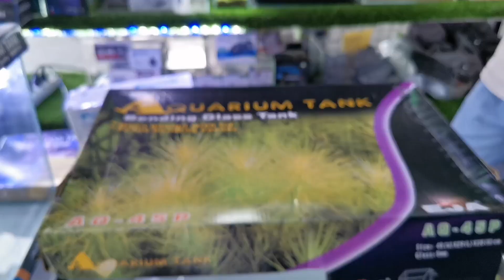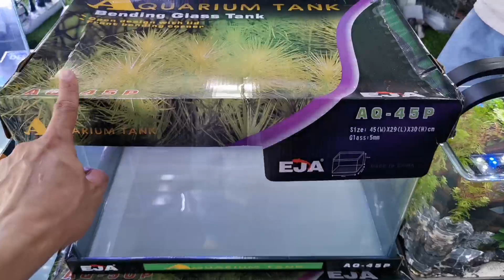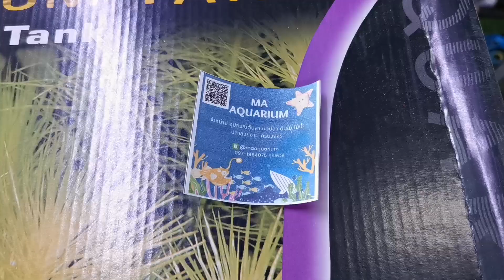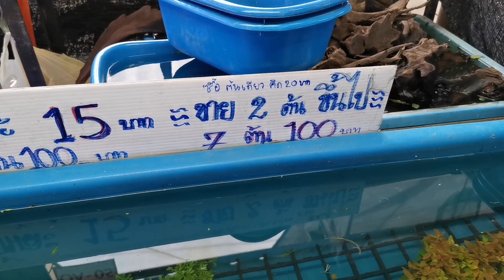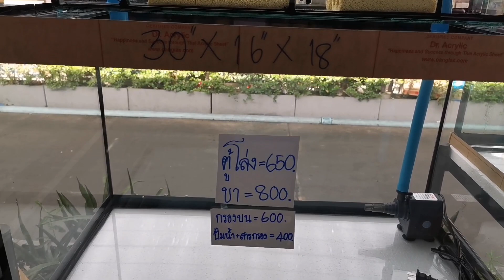ตลาดปลาสวยงาม​เจเจมอลล์​🐟(21/06​/2023)​